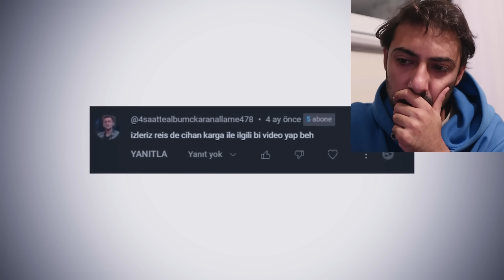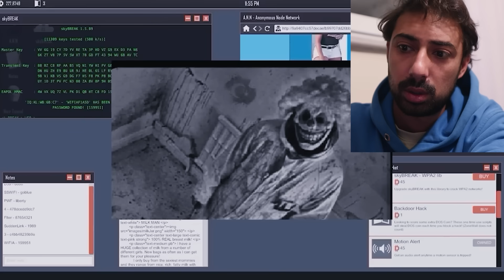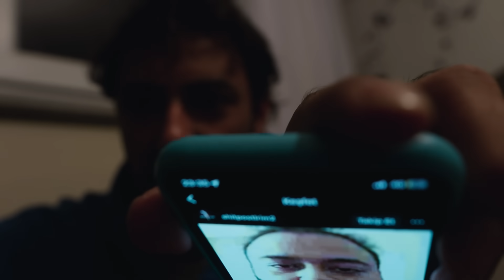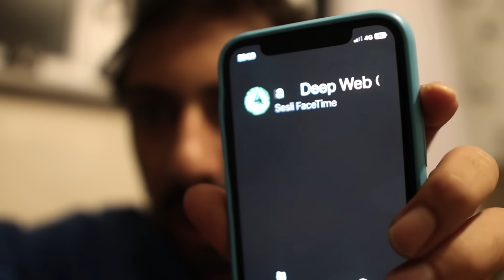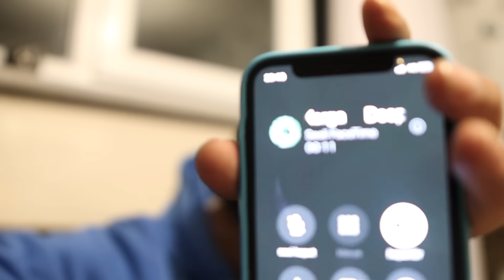CİHAN KARGA'YI ARADIM (Evime Geldi !!)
Bu video da cihan karga denilen deep web'de dolaşan türk bi elemanı aradık arkadaslar ve evimde elektrikler gidip gelmeye başladı.. Anlam veremedim gerçekten sanırım ip adresimden buldu beni, umarım siz deep web'e girmessiniz. İyi seyirler..

Kanala Katılıp Kamera Arkalarını İzleyinn ve Benimle Konuşma ŞANSI YAKALA !!

Lütfen ;
- Yorumlarda saygılı olup küfür ve hakaret edenleri işaretleyin.